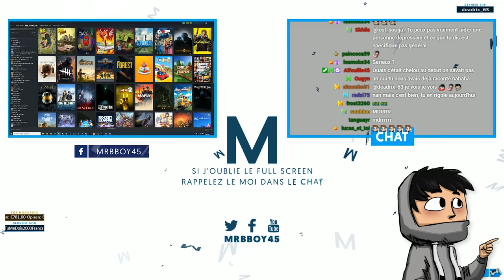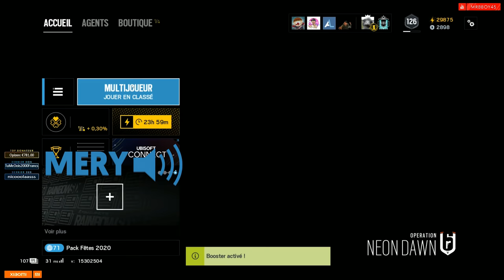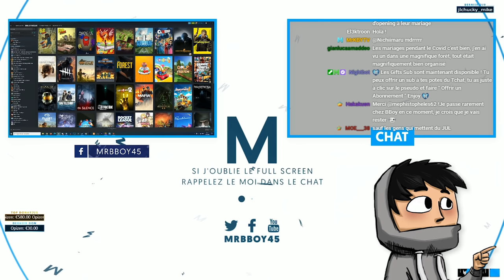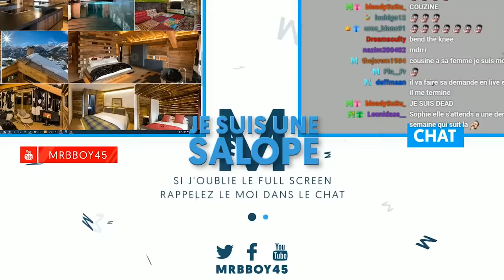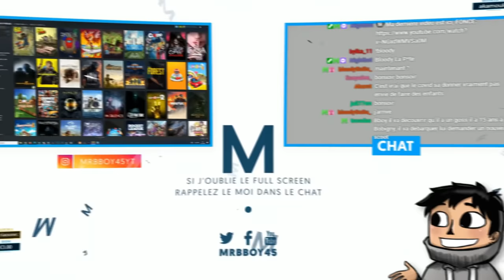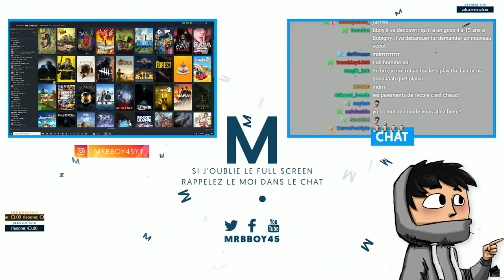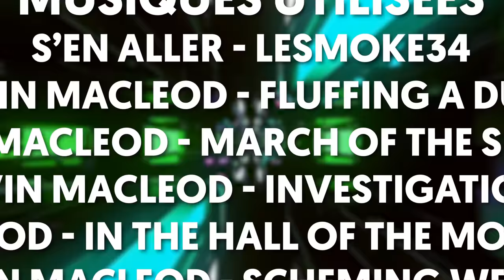Best Of Live : LES VIKINGS MADE IN 2K21 🛖 | #91